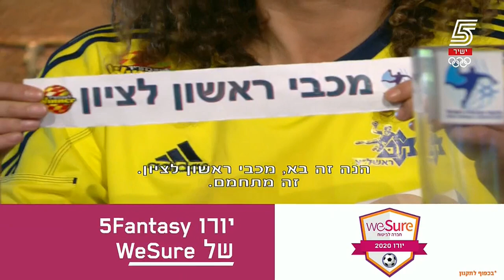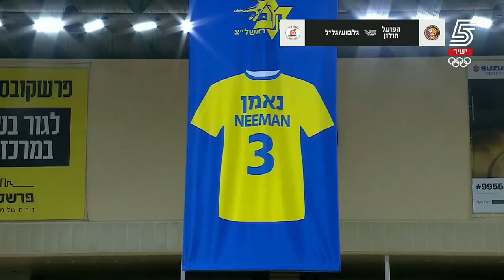מכבי ראשון לציון - הפועל ראשון לציון | גמר יד | מחזור 2